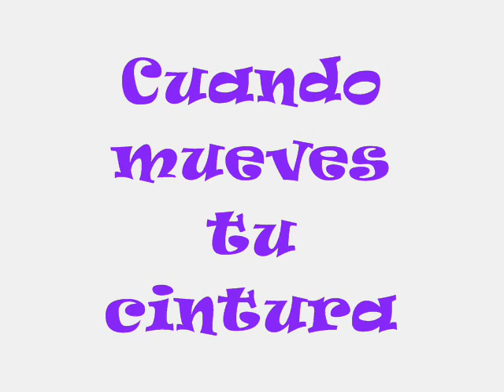salsa rumba rumba limpia exitazo.wmv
Oye Que Sabor , el compartir no es pirateria...